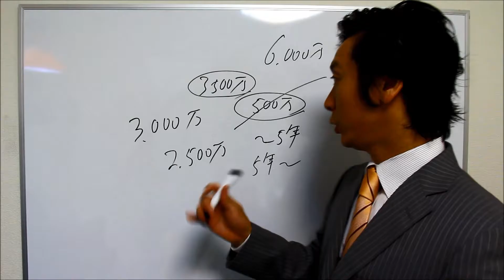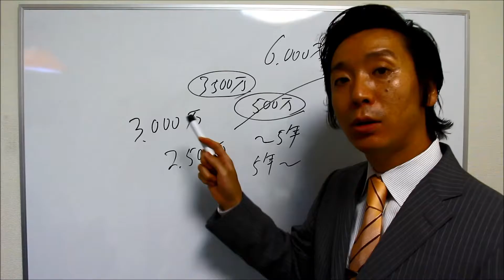マンションを売るときにかかる税金について（必要書類）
いつもの不動産取引に安心をプラス
きねや不動産株式会社　楯岡悟朗